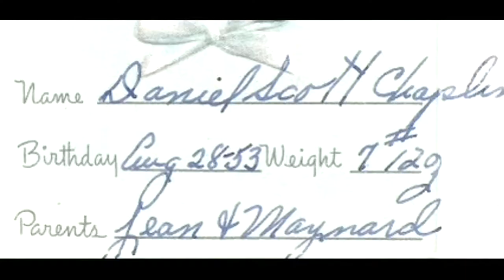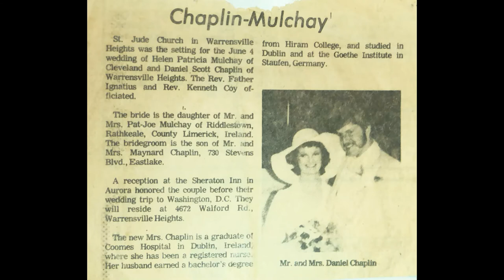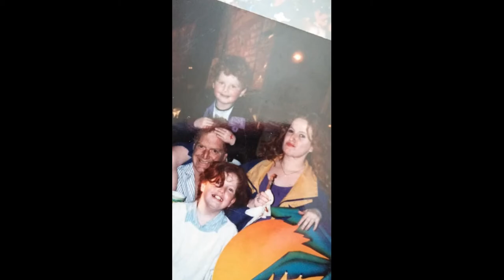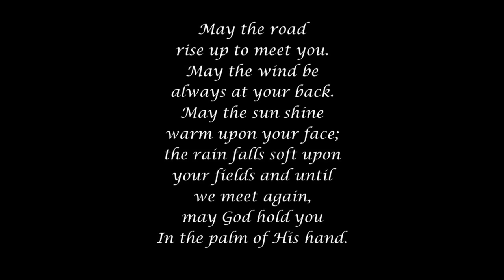Daniel Scott Chaplin - Celebration of Life